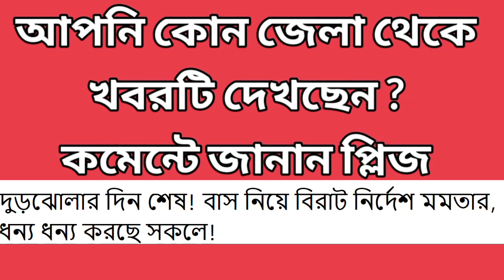Kolkata News Today | কলকাতা থেকে আজকের সংবাদ | Kolkata sthaniya sambad | SN TV 24 | 12 আগস্ট 24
Akashvani Live news | আকাশবাণী কলকাতা স্থানীয় সংবাদ । আকাশবাণী বাংলা সংবাদ |